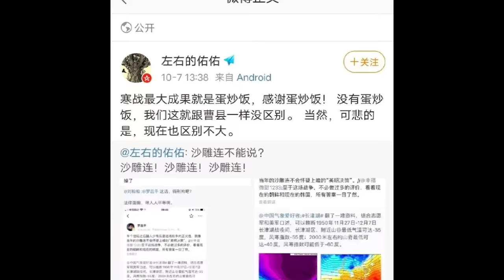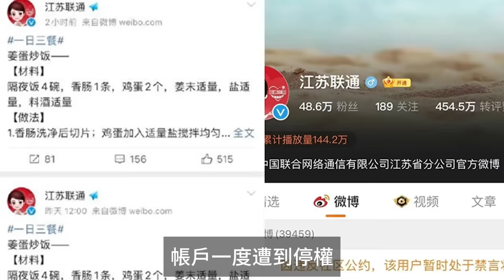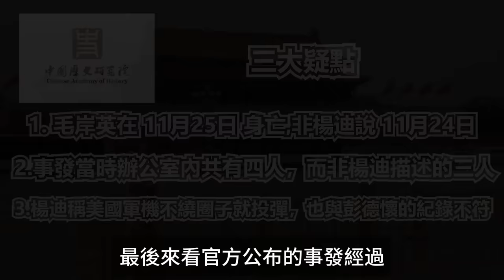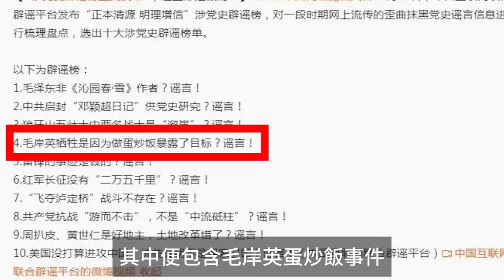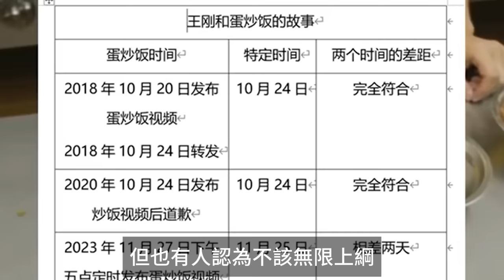美食作家炎上翻車，王剛道歉再也不做炒飯，為何這道家常菜，會侮辱中國先烈？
*【窮奢精選商品】*
*17選12的優質美食套餐，12包菜式窮奢優惠價NT$1650*
紅燒牛腩、三杯雞、經典咖哩雞、紅燒牛肉湯、蔥爆嫩牛柳、匈牙利牛肉、麻辣水煮牛肉、宮爆沙朗、花雕雞、火腿奶油燻雞、泰式青咖哩雞、塔香素鮮菇、翡翠野菇鮭魚、蘑菇里肌、加州田園雞腿排、麻辣豆腐煲 (蔬食)

*4選8的優質湯品，8包湯品窮奢優惠價NT$1650*
極品牛肉湯、杜仲蔘雞煲、麻油雞湯、黑蒜雞湯煲

*全程低溫宅配，優惠期間免運費*

*我們為了更好呈現文字內容會適當使用有關畫面，若相關畫面有版權問題懇請通知我們，畫面會立即刪掉或模湖處理，謝謝*